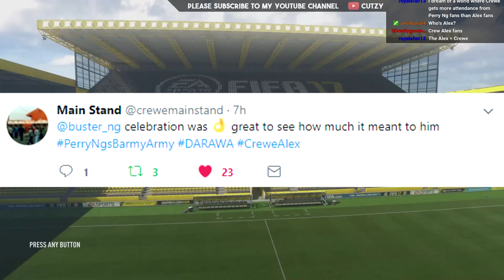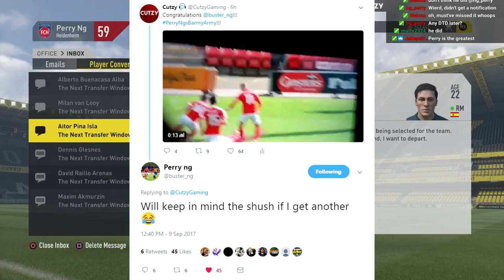Can We Make Perry Ng 99 Overall? FIFA 17 Career Mode Challenge!!! PerryNgsBarmyArmy (Part 7)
Is it possible??? Can we make Perry Ng a 99 overall player on FIFA 17? G.O.A.T. Ng here we come!!!